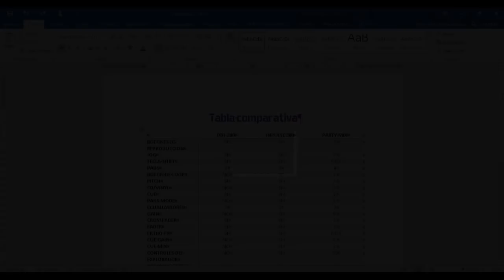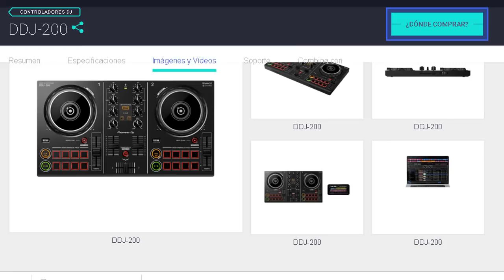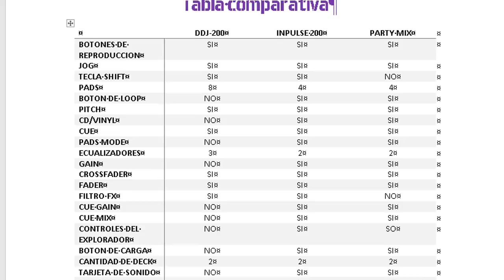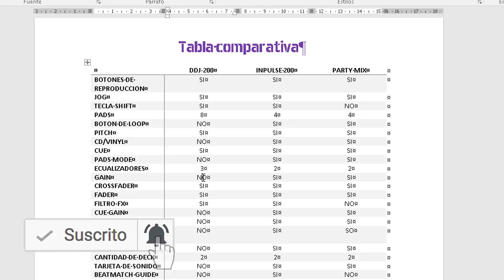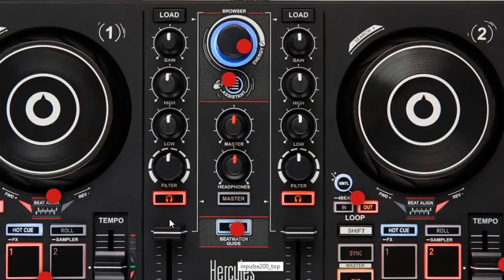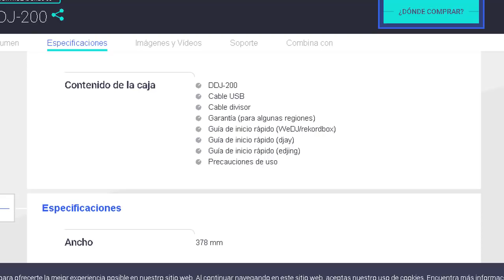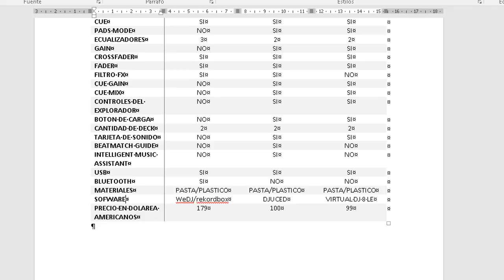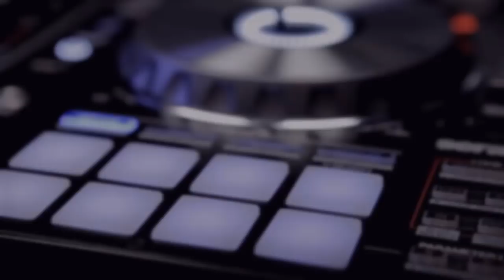💪 Enfrentando las controladoras DDJ 200 vs INPULSE 200 vs PARTY MIX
mano a mano de estas controladoras cual saldrá victoriosa